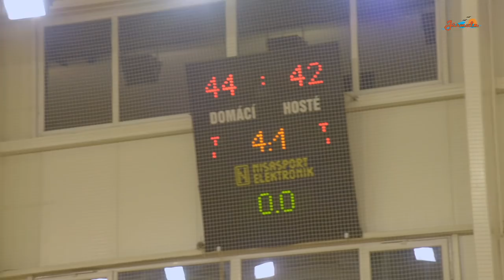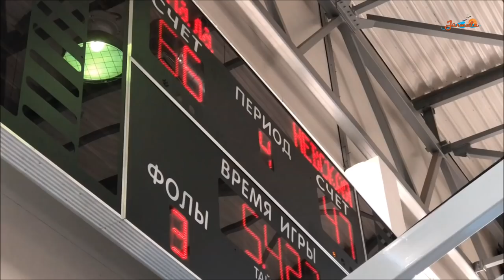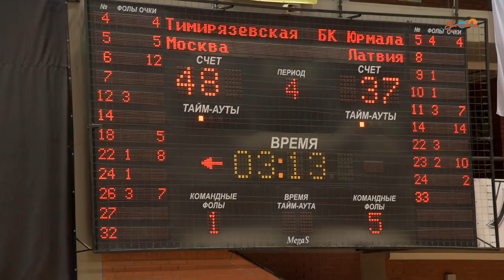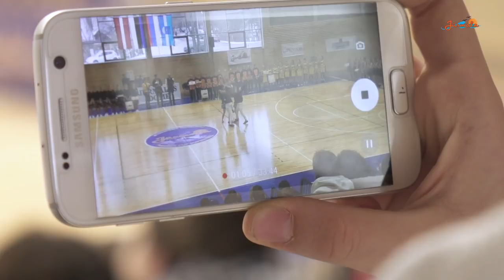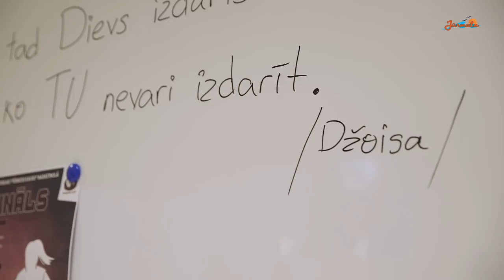"3 Years Back" Mini Movie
Girls Basketball team Jūrmala
Movie from Seasons 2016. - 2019.

Filmed by Nauris Brūniņš /